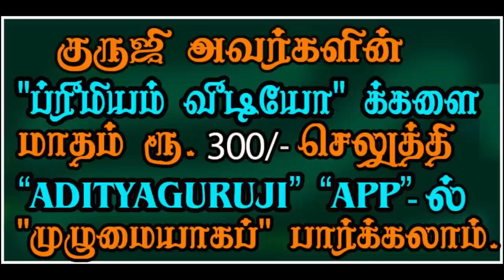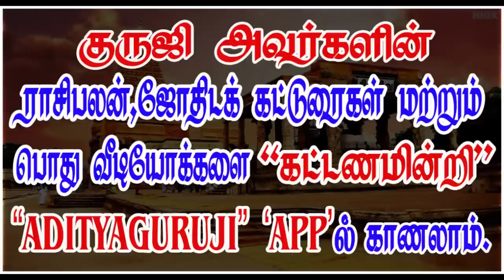6th lord dasa 6ம் அதிபதி தசை - PREMIUM VIDEO TRAILER - 502#adityaguruji